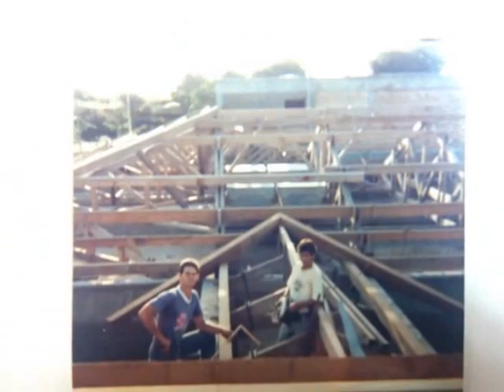madeiramento1200 metros quadrados feito por kinha e ci carpinteiro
fizemos em 1992 em araçatuba